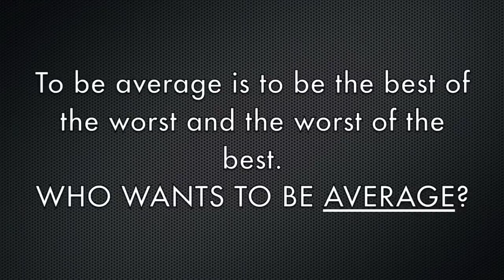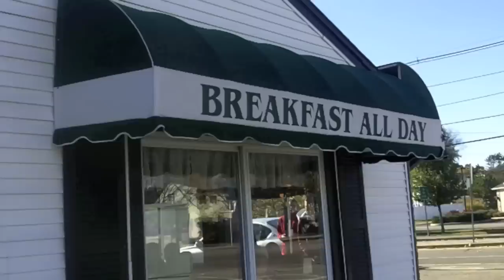Weymouth XC - Workout of the Week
Weymouth's Workout of the Week video at Franklin Park